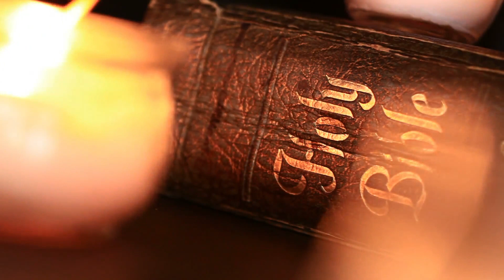Genesis 35 || Royalty Free KJV Audio Bible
This is an audio bible of the KJV version with an English Subtitle.  To read the subtitle, please enable the cc option.

Play the Bible anywhere and anytime. Remember God's word  to Joshua in Joshua 1: 8
"This Book of the Law shall not depart from your mouth, but you[a] shall meditate in it day and night, that you may observe to do according to all that is written in it. For then you will make your way prosperous, and then you will have good success."
Download and share with friends and family